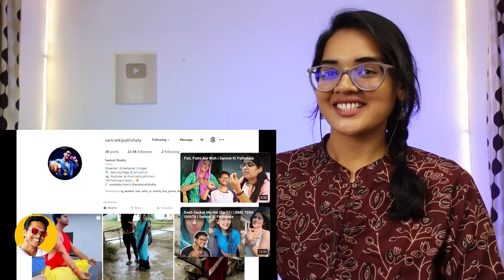Sawan Ko Pani REACTION | Samrat ki Pathshala | Neha M.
Best Regards,
Neha M.